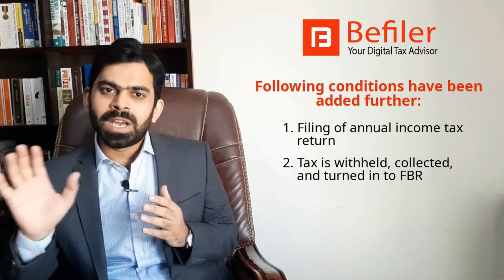100% Tax Credit on Export of Computer Software, IT Services and IT Enabled Services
The video discusses 100% tax credit allowance on income from Export of Computer Software, IT Services and IT Enabled Services under second schedule